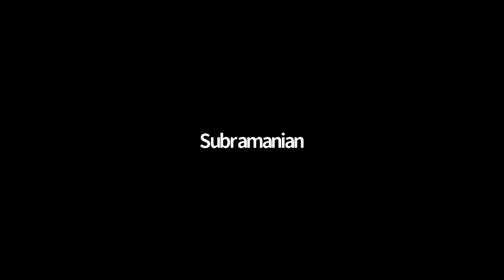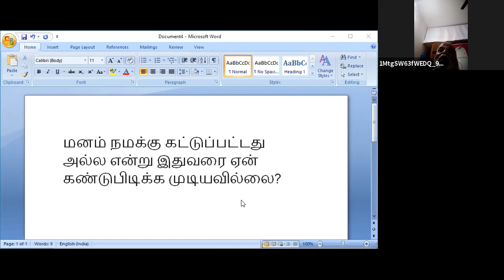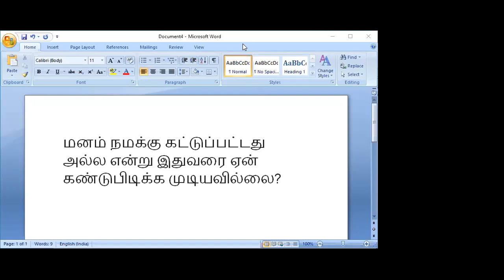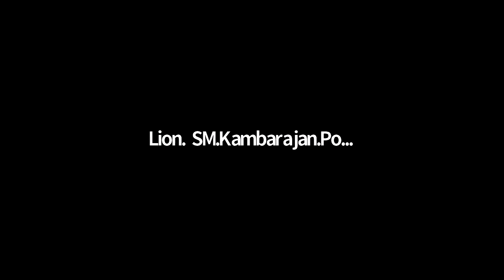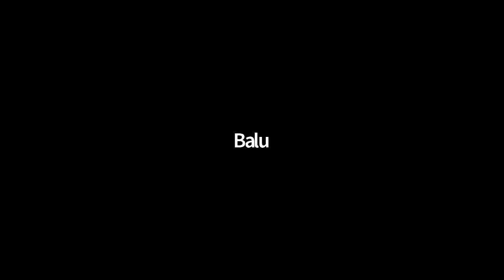மனம் நமக்கு கட்டுப்பட்டது அல்ல என்று இதுவரை ஏன் கண்டுபிடிக்க முடியவில்லை?- 11/04/2021 திரு.ஜீவமணி